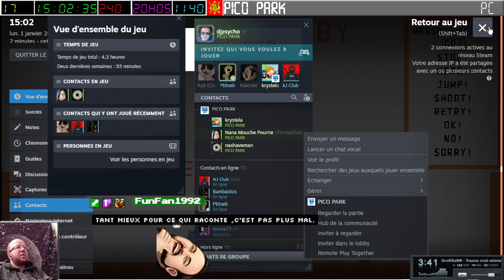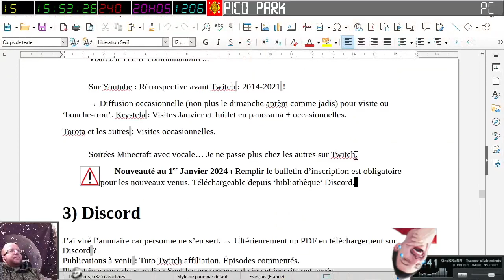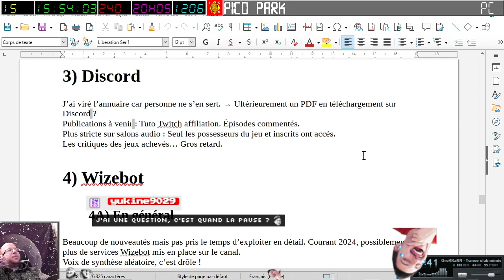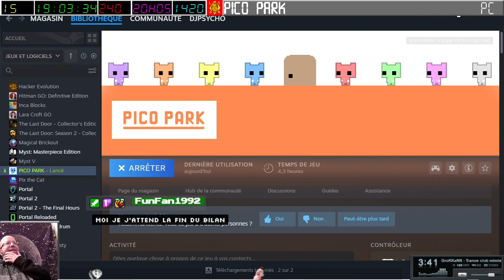[01-01-2024] Pico Park avec les copains (hilarant !) [LSDN]